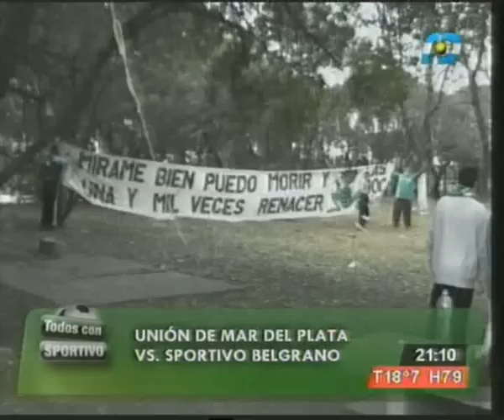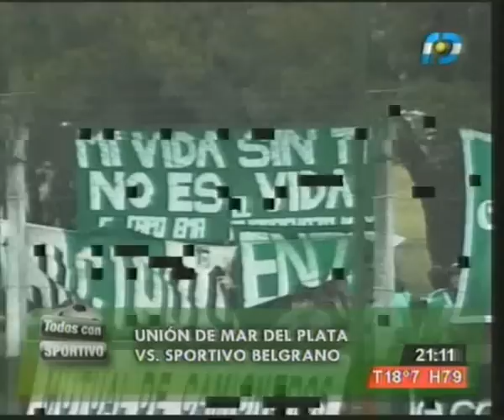Union (Mar del Plata) - Sportivo Belgrano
Previa del partido